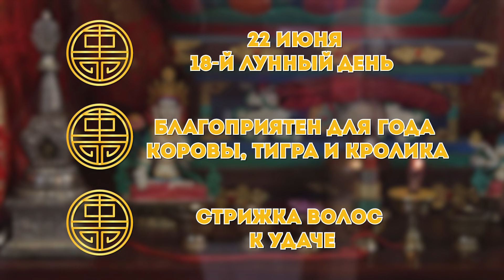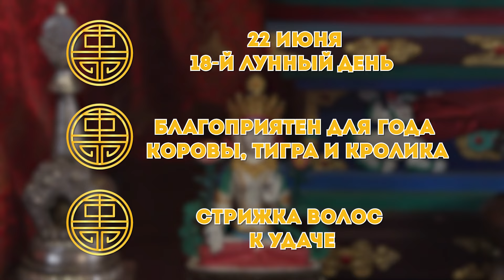Дүйсэн үдэр / Гороскоп Зурхай на АТВ